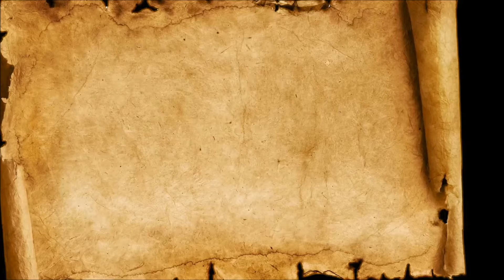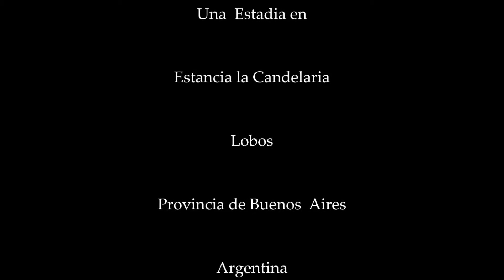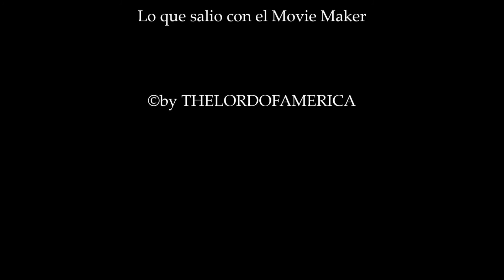✅ Amanecer invernal en Estancia la Candelaria HD [ Julio 2016 ] - Lobos Bs As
Mira un Amanecer invernal Fresco ! Oid los graznidos de Aves autoctonas y animales  de campo, Terneros,  Vacas, Teros, Chimangos, Horneros, Venteveos ( Bichos Feos ), Calandrias, Torcazas, Paloma de monte, Y se ven patos , aves silvestres, Nutrias !

Busca y ponte los Auriculares luego del inicio y hasta comenzar el Bonus final del video ( el inicio y bonus tiene musica de fondo, estate atento por si no quieres pasar de golpe, de los apacibles Sonidos del Amanecer con Fauna y Sonidos  Naturales, a la musica  con mas volumen )
Cortos y fotografias del video en 4k.

No son filmaciones con equipo profesional, es la camara y en accion manual el inicio de  grabacion y no se puede evitar las vibraciones, es malo el boton, en la edicion elimine esas partes, pero en fin salio todo lo que podia salir en las andanzas de caceria visual en la estadia (es salado para el bolsillo la estancia... )

Me cague de frio por no llevar campera en mano, madruge y como... siendo invierno yo, con la calefaccion me mori de calor, asi que sali  de sueter con cuello y hasta luego de un rato recien empece a sentir la escarcha y friolera de la mañana.
Todavia son ediciones en Movie Maker, cuando este al pedo, plata y tiempo, ya vere de comenzar a sacarle el jugo a otros editores mas complejos.
 Bueno, espero sirva el material. Los sonidos ya saben, son con los microfonos por defecto de la camara pero escuchamdo con Auriculares pueden diferenciar muchos animales y aves, sonidos tipicos de las mañanas en plena Naturaleza !

El que tenga onda y valore, comente y sugiera Estadia sin Cargo para Un Cazador en la estancia.